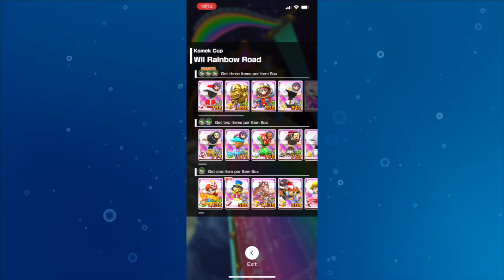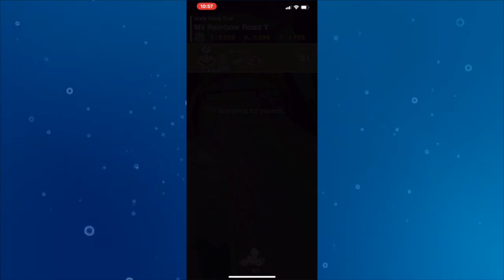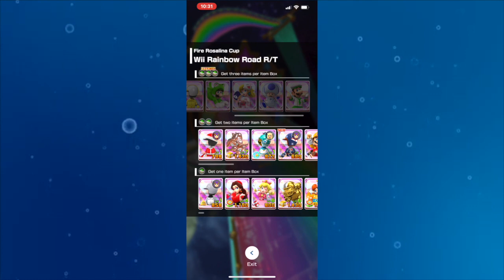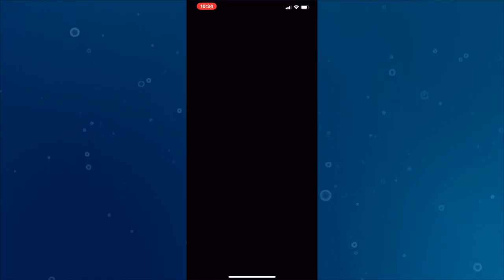Wii Rainbow Road All Variants Gameplay | Mario Kart Tour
At first I was hyped for this track, till I saw it was a *2* section track. What the heck happened to Wii Rainbow Road!!?!??! (also most footage from this video is from a multiplayer friend lobby again. Sorry for the choppy transitions)
0:00 Wii Rainbow Road
2:29 Wii Rainbow Road T
4:47 Wii Rainbow Road R
7:13 Wii Rainbow Road R/T